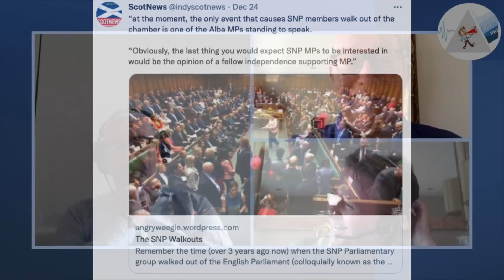Through A Scottish Prism ~ The End of Year Show with Alex Salmond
Join Roddy this week in conversation with Alex Salmond, followed then by a review of the current topics and chatter with Iain Lawson and Phil Boswell... Oh, and Teddy.

The quite incredible version of Auld Lang Syne sung in our closing credits can be found here: